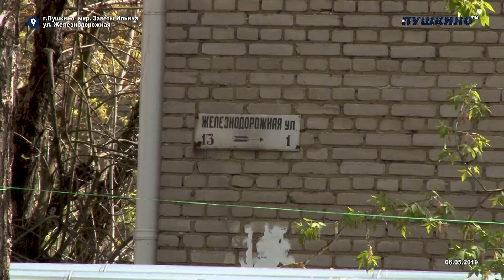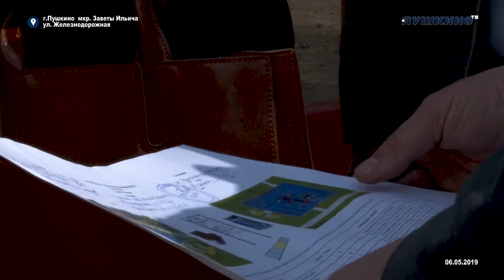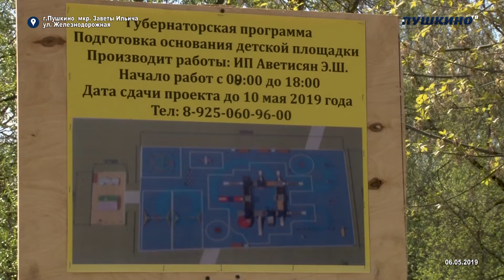Захотел, проголосовал, получил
Жители сразу нескольких домов на улице Железнодорожная в микрорайоне Заветы Ильича приняли участие в голосовании на портале "Добродел". Благодаря их активности двор попал в 2019 году в программу по комплексному благоустройству. Кроме того, у них ещё летом появится губернаторская детская площадка.